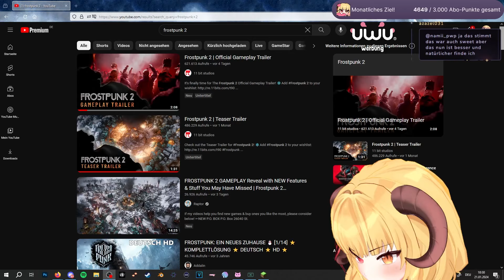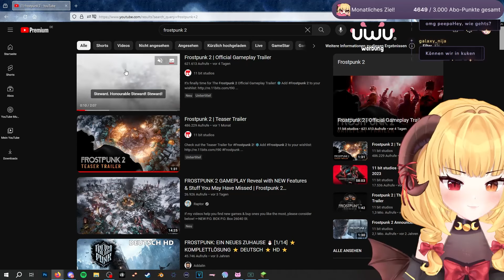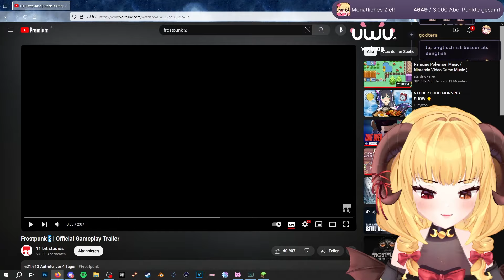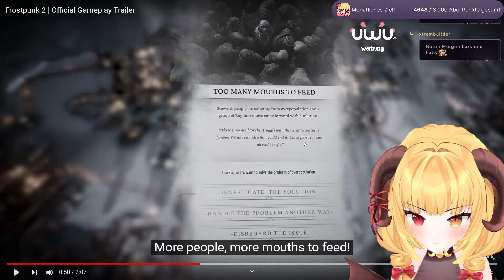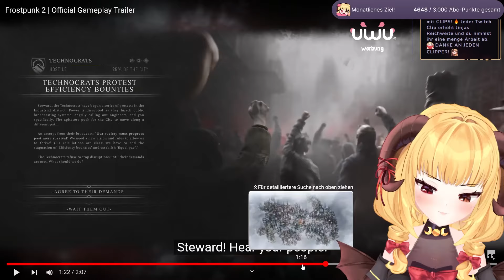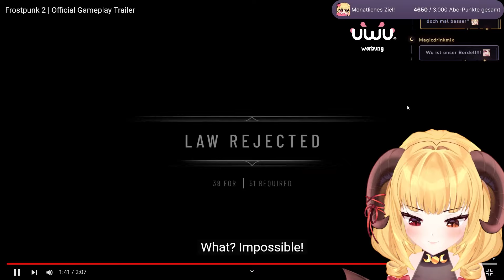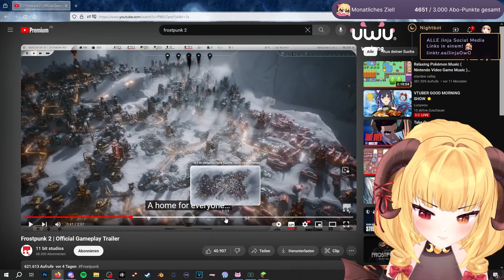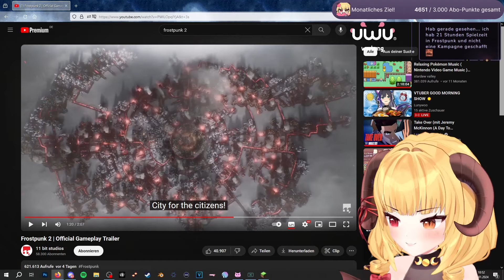Jinja hat es schon wieder getan! | Minecraft LM 46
Das VOD meines Minecraft Livestreams auf dem Lightmotif Server!

-Inhaltsverzeichnis-
00:00:00 Quatschrunde
00:06:14 Minecraft
00:15:19 Frostpunkt 2 Trailer React
00:36:24 Minecraft
01:46:21 Abmod

Hier findest du mich auf anderem Social Media! (⁎˃ᆺ˂)